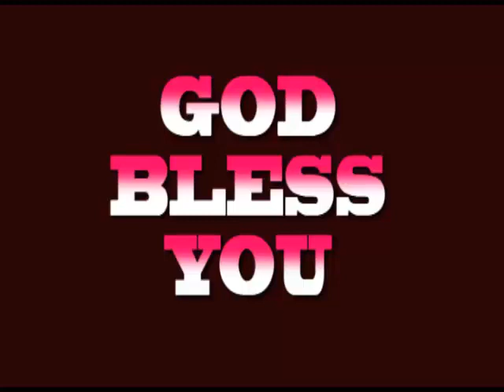தேவபணியின் அவசரம்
A-0041
By Bro. David Ganesan
Village Missionary Movement